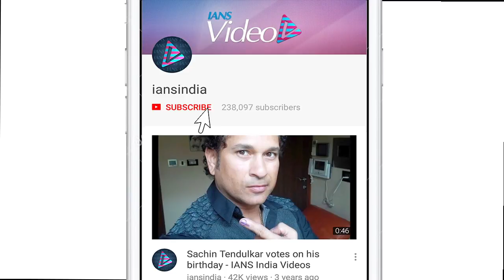“Veere Di Wedding”- TREND CHANGER, you’ll forget ‘Dil Chahta..’, ‘Zindagi Na..’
Actress Kareena Kapoor Khan said that her upcoming 'Veere Di Wedding', which she is promoting these days, is a progressive film.  'Veere Di Wedding' is female buddy comedy film, directed by Shashanka Ghosh. The film is co-produced by Rhea Kapoor, Ekta Kapoor and Nikhil Dwivedi. It stars Kareena Kapoor Khan, Sonam Kapoor, Swara Bhaskar and Shikha Talsania in lead roles.